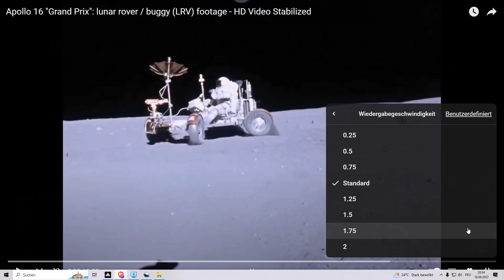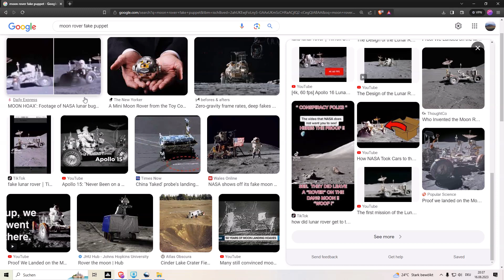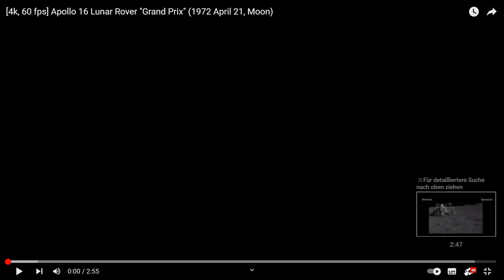Kleine NASA Mond Rover Analyse. Das musste raus. (Ich bin ein Detail Freak) TEIL 1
Ich machte in der letzten Zeit viele Videos draußen aber mein Gefühl sprach dagegen sie online zu stellen.
Deshalb gibt es was zu diesem Thema.